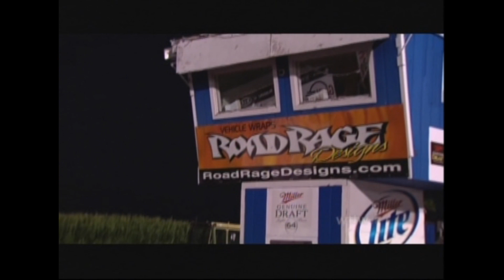WTTW comes to RSD at Great Lakes Dragaway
For more information about the Real Street Drags program at Great Lakes Dragaway... go to: